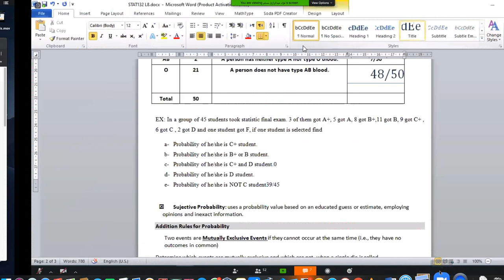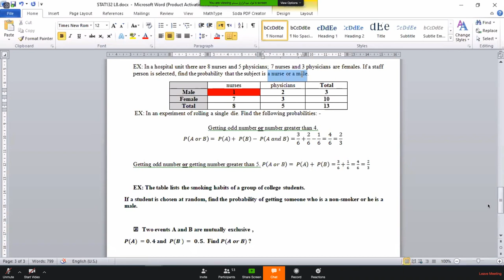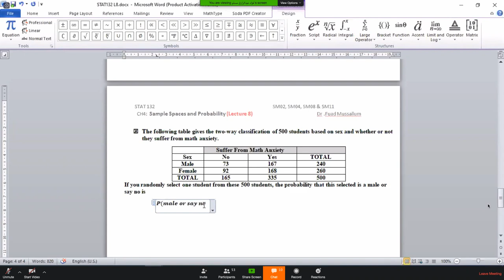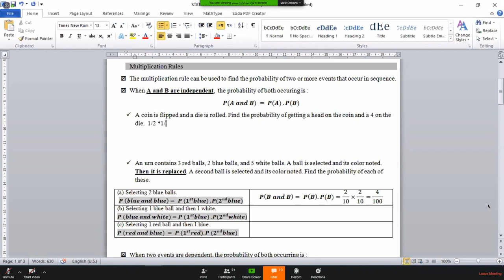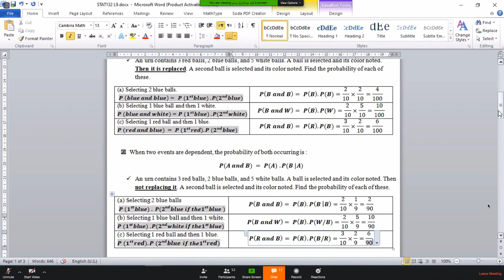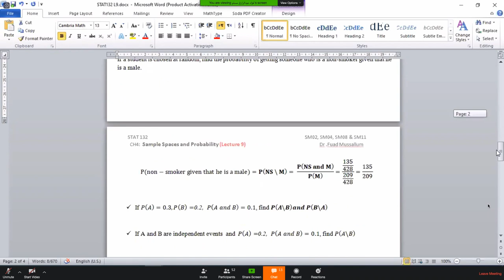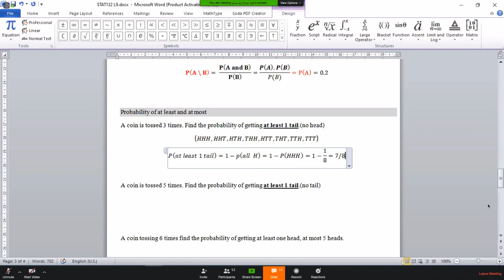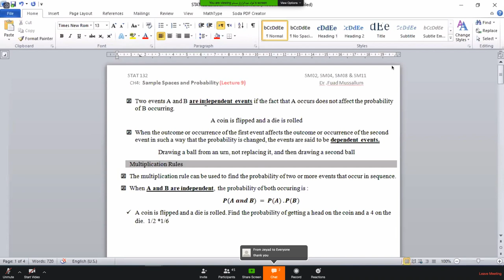stat مراجعة الاحتمالات مع د. فؤاد المسلم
Mutually Exclusive or disjoint Events